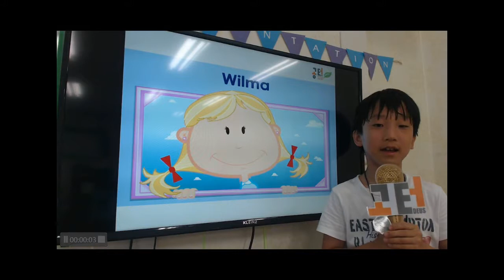공터 송화센터 201907 발표회 이자은